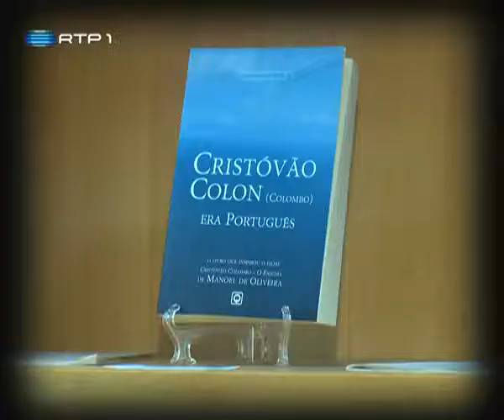Consultas Médicas em Cavião - Reportagem RTP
Manuel Luciano da Silva tem 85 anos, é médico e vive nos Estados Unidos. De quinze em quinze dias dá consultas grátis para os conterrâneos que estão neste lado do Atlântico, na aldeia de Cavião, em Vale de Cambra. Nesta reportagem de Hugo Manuel Correia, da RTP, com imagem edição de Hélder Tavares, assistimos a uma destas consultas, neste caso transformada numa aula de Educação Sexual...

Esta Reportagem foi filmada em 16 de Setembro e foi para o ar no programa Praça da Alegria, em 21 de Setembro de 2011.